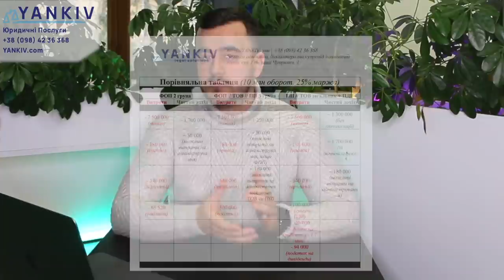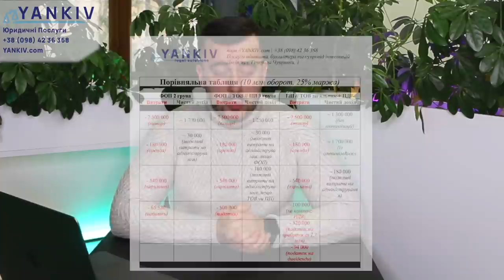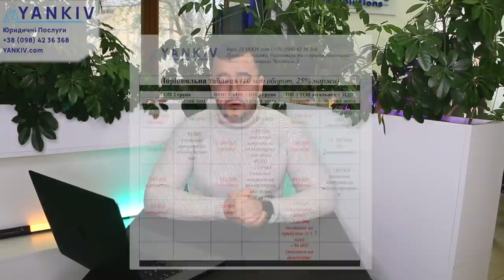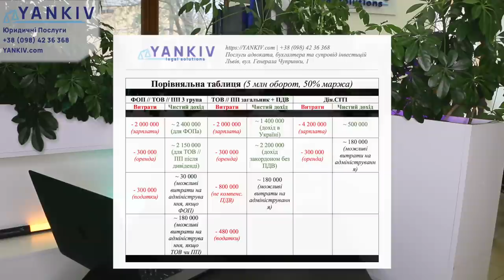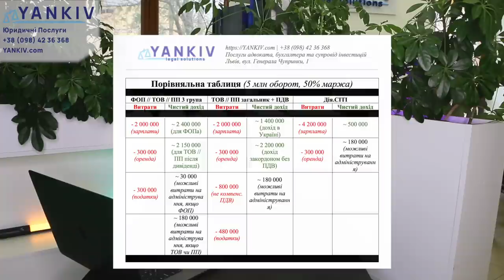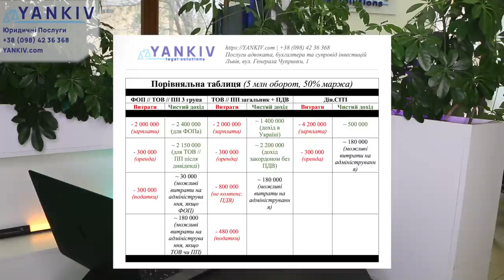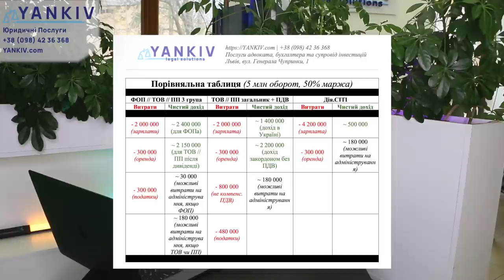Велике порівняння 🔥 Детальні розрахунки СХЕМ оподаткування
Велике порівняння 🔥 Детальні розрахунки СХЕМ оподаткування ПЕРЕГЛЯНЬ🚀

00:00 - 00:34 Початок відео про детальні розрахунки СХЕМ оподаткування
00:35 - 04:59 Скільки отримують власники бізнесів після податків і витрат
05:00 - 06:51 Скільки отримують приватні підприємства після податків і витрат
06:52 - 11:21 Порівняння бізнесу із надання послуг. Дія.СІТІ
11:22 Завершення відео про детальні розрахунки СХЕМ оподаткування